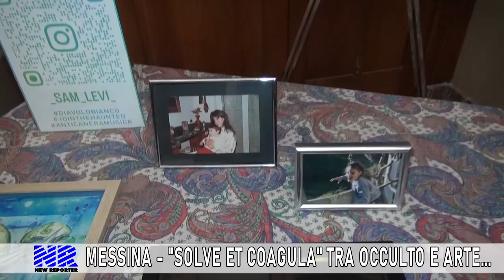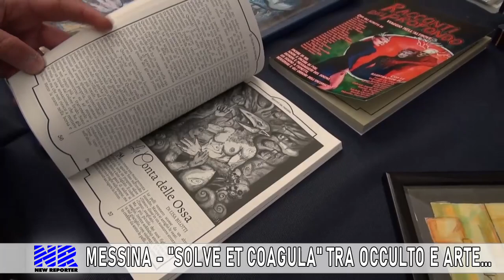NEW REPORTER SAM LEVI 13 01 24